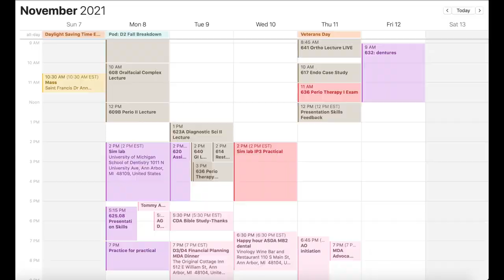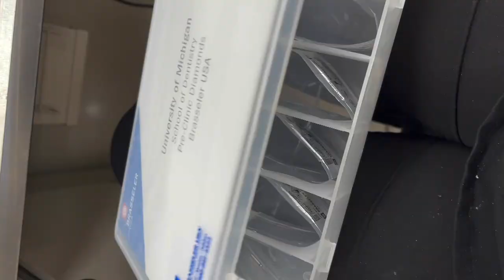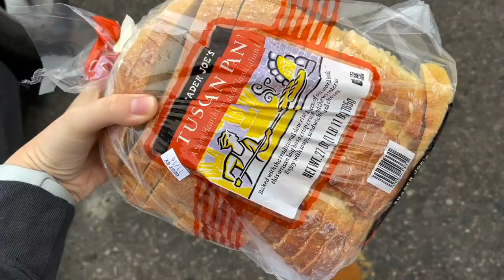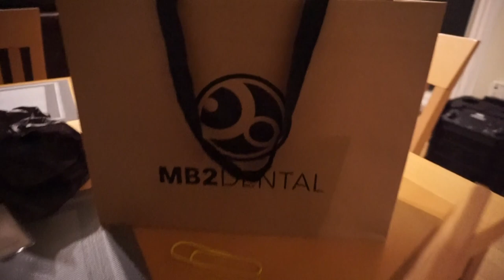Let's Talk FAILING... Dental School Practical Vlog & Advice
In this vlog, I share a busy week in my life with a rough practical and an exam as well as jam packed evenings! I sit down at the end of the video for a little chat about failure and not performing as well as you wanted in any situation. I hope this video was helpful!

Scrub Cap Set**

APARTMENT THINGS---
Silver mini Christmas Tree**
Christmas Tree Ornaments**
Desk Lamp**
Desk Lamp**
Black Wire Bedroom Lamp**
Scratch Map**
Tooth Shaped Decor**
4 cube organizer**
Letter Board**
Bedroom Furniture Set: Art Van
Bedroom Plant**
Etsy Print (bedroom)

Tooth Organizing Box**
AirPods Pro**
13in MacBook Pro**
Hydroflask Dupe**
Note Taking App: Notability
App to make planning sheets: Adobe Spark Post
Calendar App: iCalendar (on apple)